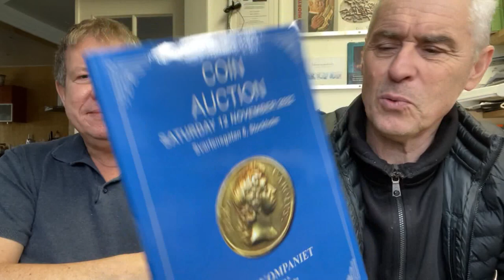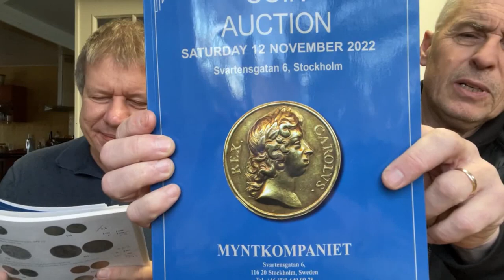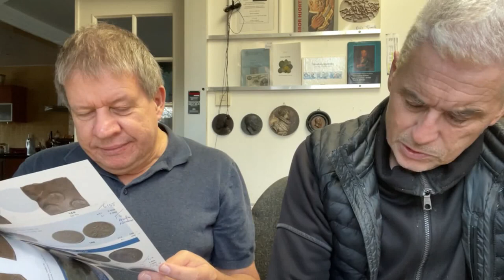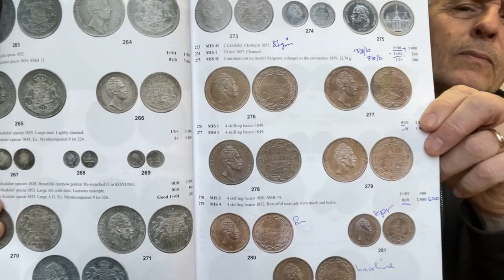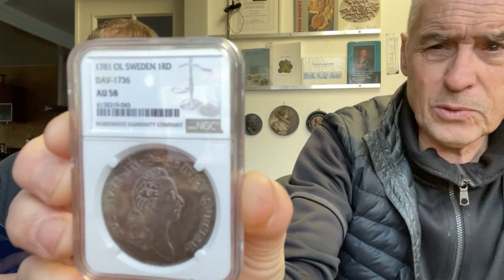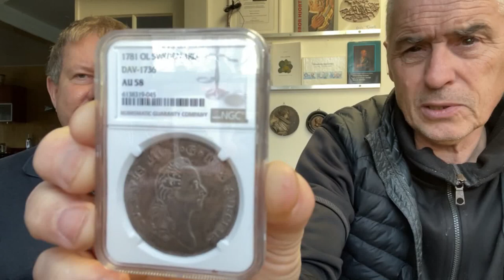Auktionsanalys av Myntkompaniets auktion 24 av Roberto Delzanno och Per-Göran Carlsson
Vänd dig med förtroende till mig, ett innovativt företag i framkanten med mångårig erfarenhet av professionell mynthandel och aktiv författare med eget bokförlag. Tilldelad Schivemedaljen i silver, belöningsmedalj för framstående författarskap, av Norsk Numismatisk Förenings (NNF). Tilldelad  IAPN "Book Prize" för världens bästa myntbok 2020 (Sveriges Guldmynt) och 2021 (Sveriges Myntbok 2022). Medlem av Sveriges Mynthandlares Förening (SMF), International Association of Professional Numismatists (IAPN), Svenska Numismatiska Föreningen (SNF), Norsk Numismatisk Förening (NNF), livstidsmedlem i Numismatic Literary Guild (NLG), livstidsmedlem i American Numismatic Association (ANA), tillförordnad värderingsman av Sveriges Handelskamrar och följer därmed de högt ställda kraven på professionalism som stipuleras.

- SVERIGES GULDMYNT 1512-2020 (Vinnare av  IAPN "Book Prize" 2020)
- SVERIGES MYNTBOK 995-2022 (Vinnare av  IAPN "Book Prize" 2021)
- MYNTÅRSBOKEN 2022  (Tilldelad IAPN "Book Prize" 2021)

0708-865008